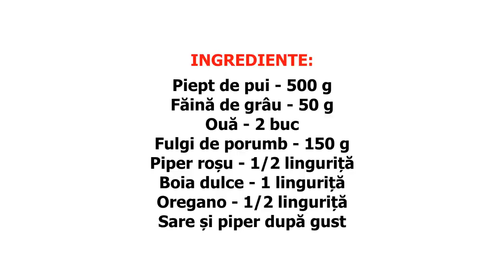Pui Crocant la Cuptor ca la KFC